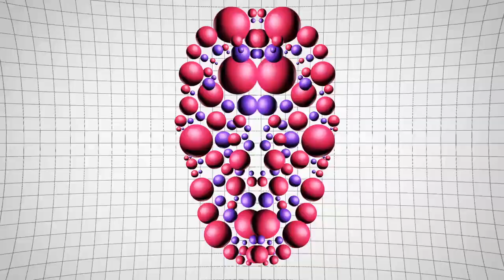Vandal Moon - Robot Lover (FM Attack Remix)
New Retro Wave + Vandal Moon   Robot Lover FM Attack Remix

A lovely Remix. Listen and enjoy!